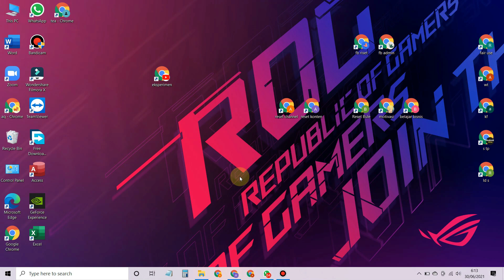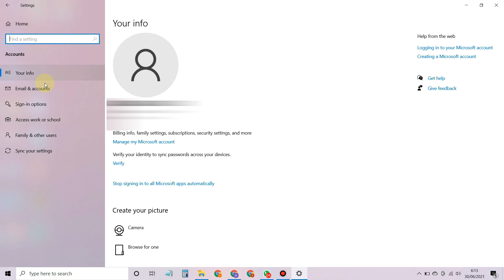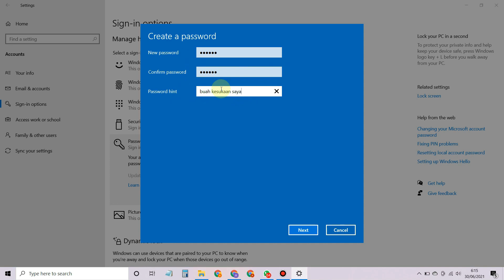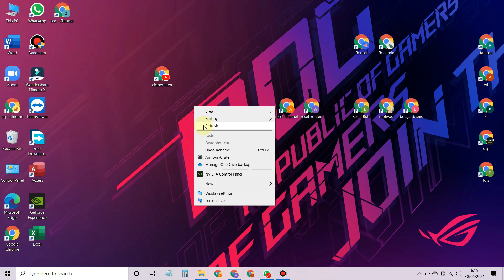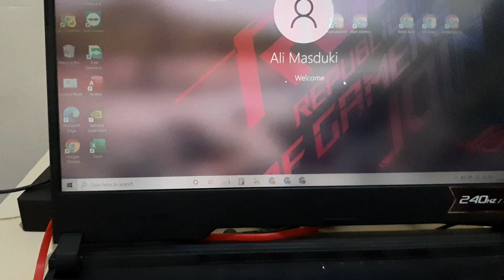Cara Membuat Password Di Laptop, Pc Ataupun Kommputer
Untuk menambah ke amanan laptop anda maka salah satu hal yang perlu anda lakukan adalah membuat password di laptop atau pc anda, Dan disini saya menggunakan windows 10 namun anda bisa coba cara ini walaupun menggunakan versi windows 10 ke bawah.